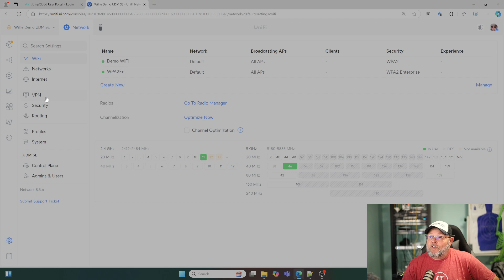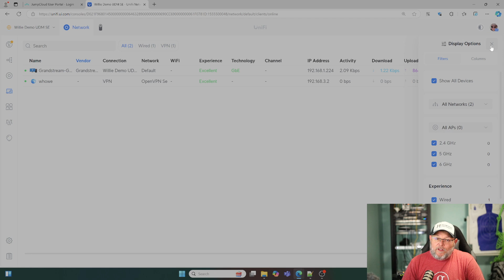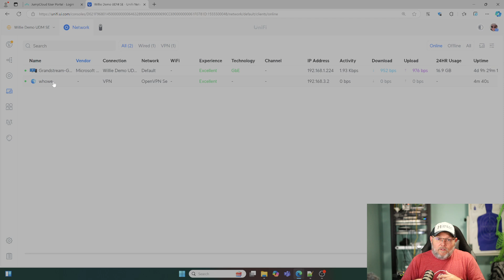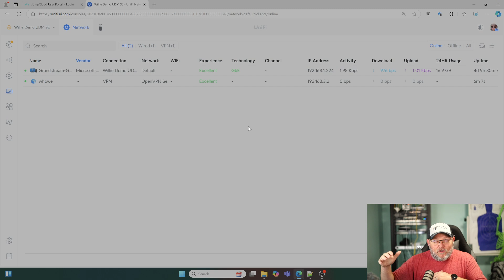UniFi - View Your Connected VPN Users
Do you use VPN on your UniFi OS Console? Want to see what VPN users are connected and see statistics about them? Make sure you have VPN enabled in the client view. Check it out!

Want to join us in learning how to deploy network services like this?  Put your name on the training list now

We support all Grandstream, Synology, DrayTek, Obihai, Poly, Ubiquiti, MikroTik, Extreme, Palo Alto, and more!